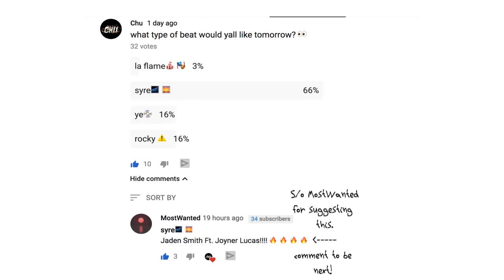*FREE* JADEN SMITH x SYRE TYPE BEAT | MILES MORALES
[FREE] Jaden Smith Type Beat - "Miles Morales" (ft. Joyner Lucas) || The Sunset Tapes Type Beat
Any questions about this beat? Ask here :)

**Free for non-profit use ONLY, and please credit (scouts honour)**🤞🏾